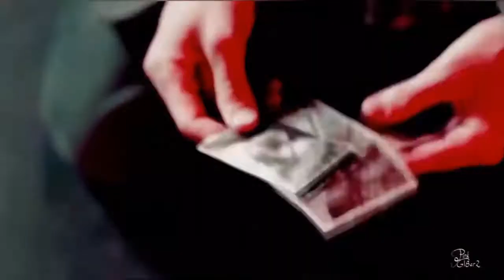Supernatural: In the End (Remastered)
Remastered version of previous video

Supernatural also featuring me and my brother as young Dean and Sam

song: In the End by Jung Youth

the rights belong
to
 the CW
Supernatural